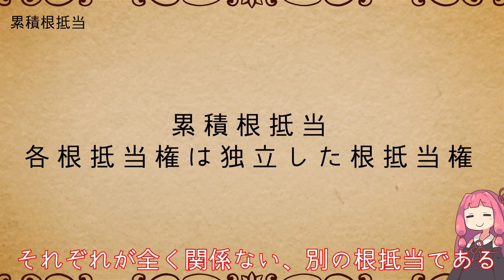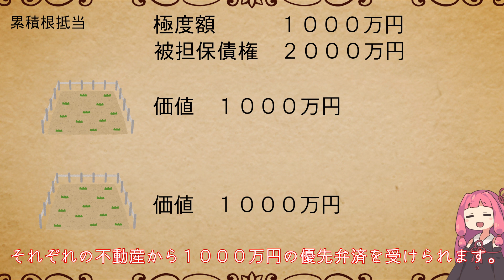民法を１条から順に解説するよ！ 第３９８条の１８ 累積根抵当 【民法改正対応】【ゆっくり・VOICEROID解説】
民法第３９８条の１８　累積根抵当　の解説です。